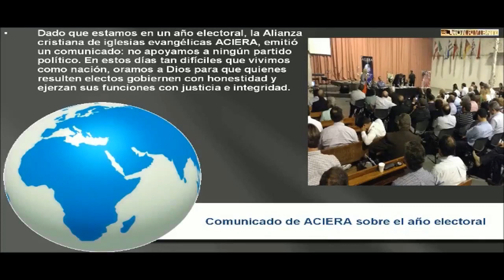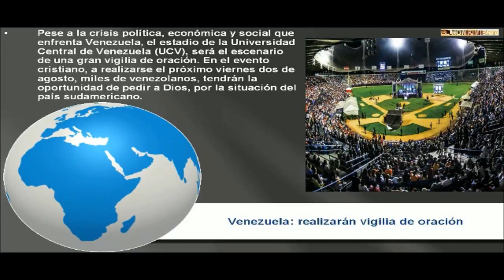Títulos del 25 de julio de 2019